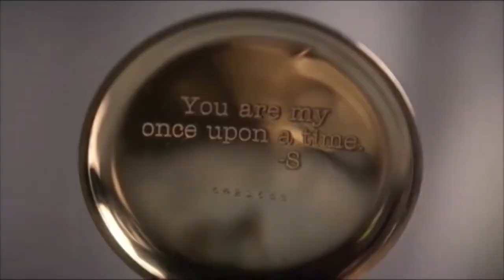Spencer & Toby ~Lovebug~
Comment any fandoms or ships i should make edits of!

This video is only for fandom fun. No profit made.

Song: "Lovebug" by The Jonas Brothers